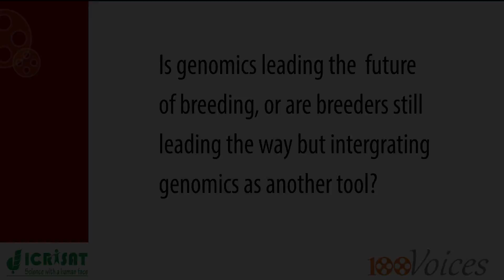Dr Jean Marcel Ribaut Q1